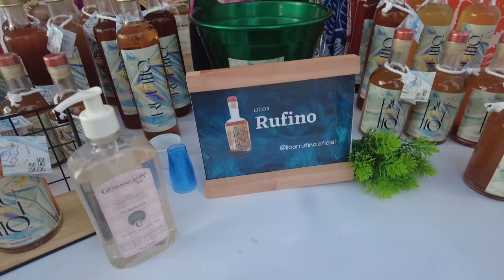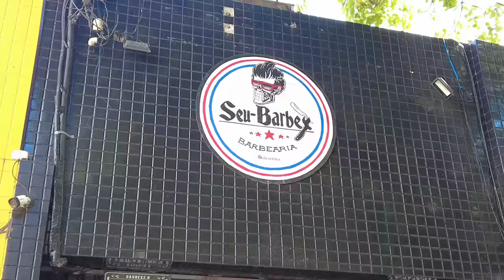Black Women In Salvador, Bahia, Brazil Have My Heart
Women in Salvador, Bahia, Brazil are the best for passport bros in my opinion. Watch another vlog of my new life here in Bahia.

Looking To Join A Software Engineering Bootcamp To Live Abroad?